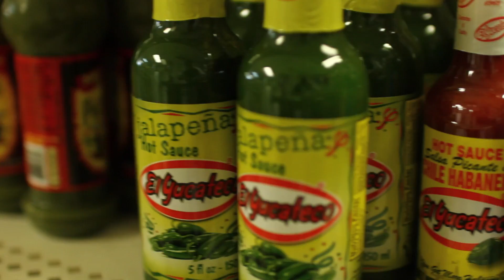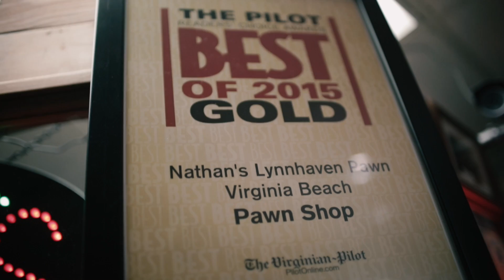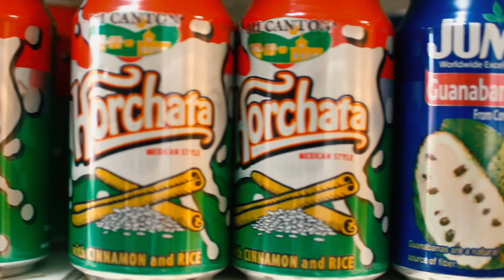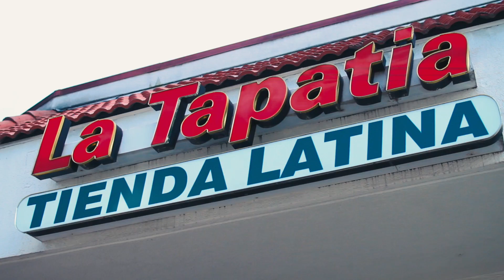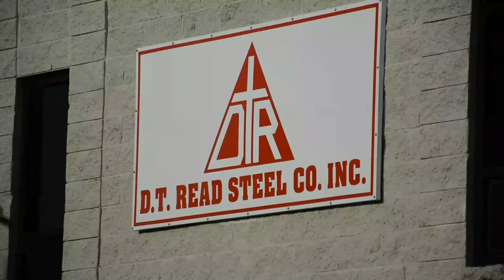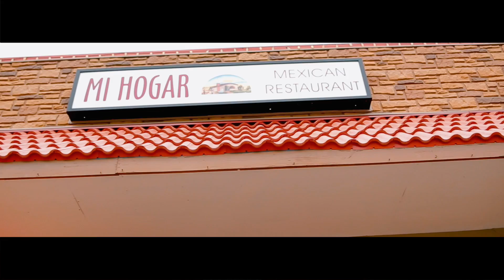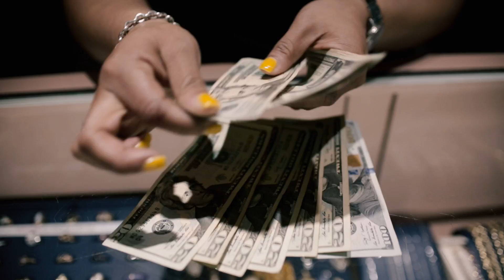11 por el 11 132